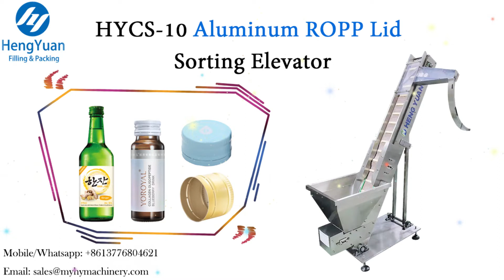HYCS-10 Aluminum ROPP Aluminum Lid Sorting Elevator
Automatic Lid Sorting Elevating Orienter

▶ Multi-language product names:
理盖机قبعة فارز üpp utilisaator шапка за сортиране wpr sorter fælles landbrugspolitik sortere gap sorter глава сортировщик pac sorter ymp: n sorter 제 선별기 Een reden. capac de Máquina de triagem 理蓋 sortering. skp sortiranje stroj. เครื่องลิฟต์ La portada de la máquina ΚΓΠ, σόρτερ fedelet szortírozógéppel selezione del coperchio Nắp máy phân loại 蓋分選機

█ Brief instruction:
Automatic lid sorting elevating machine is to remove the reverse cap of the disordered lid in the process of lifting, and then slide into the guide rail in a unified direction through the capping channel, the direction of the capping can be selected, the machine is used in the filling machine conveyor line, and the bottle mouth hanging cap is completed through the container in the transportation; Or directly out of the lid on the conveyor table.

This machine can be used with our company's capping machines, using adding lids from bottom instead of manual work, making the automation work more convenient and fast. The structure of this device is simple. It is the most ideal production line auxiliary equipment in China.

█ Application
Plastic screwing lid elevating sorter, Plastic snap lid elevating orienter, Metal twist-off lid orienting elevator, Aluminum ropp lid sorting elevator, Metal crown lid sorting machine, etc.
HYCS-10 Automatic Lid Sorting Elevating Feeding Machine

█ Technical parameters:
1.Applicable lid: Flat top lids
2.Production capacity: 0~20000 pcs/hour customized
3.Power supply: 220V/110V, 50Hz/60Hz, 0.2kw
4.Size: 150x90x220cm
5.Weight: 120kg

▶ Hengyuan Machinery sincerely hopes to cooperate with clients all over the world. We will reply immediately upon receiving your message.

⏩Catalog